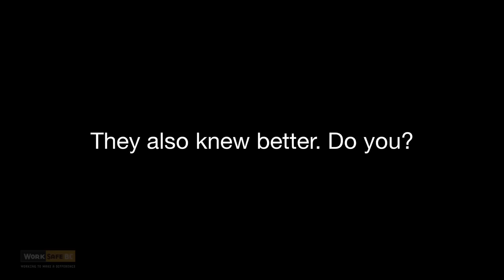Slips, Trips, and Falls: Office - Workstation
Falls at work only happen to other people -- until they happen to us. We are all responsible for preventing slips, trips, and falls around the office. This video series creates awareness and promotes discussion by demonstrating what can happen when we don't take responsibility for our own and each other's safety.